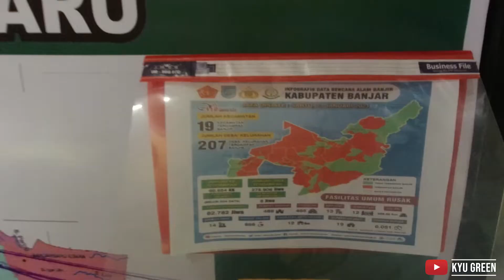KEBERANGKATAN SATGAB RELAWAN BARITO SELATAN | BANJIR KALSEL | PART 1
SATGAB RELAWAN BARITO SELATAN minggu 24 Januari 2021 berangkat menuju Kabupaten Banjar, Kecamatan Sungai Tabuk, untuk mendistribusikan Bantuan Kemanusiaan dari masyarakat Barito Selatan, dan melakukan bakti sosial serta layanan kesehatan untuk para korban banjir di wilayah desa sungai tabuk keramat.